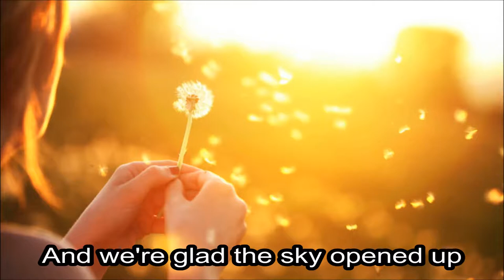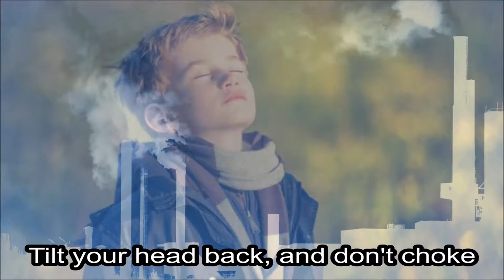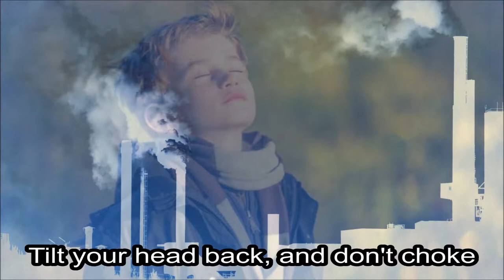Yeasayer - Glass of the Microscope [LYRICS] [MUSIC VIDEO]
Lyrics and (unofficial) music video for Yeasayer's 'Glass Of The Microscope'.

Note:
The pictures shown in this video are merely my own interpretation and thoughts when I listen to this song. In no way is this necessarily the intention of the writer or the generally accepted meaning of this song.